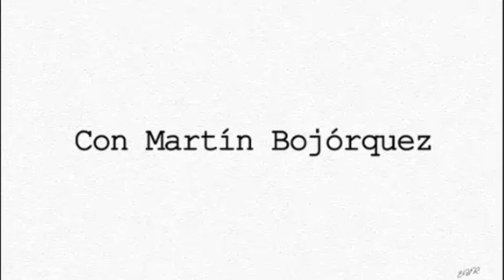Faro Político🏦 La realidad confronta a la cuatroㅡté...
Faro Político🏦
La realidad confronta a la cuatroㅡté...